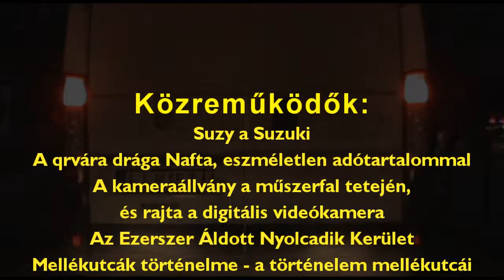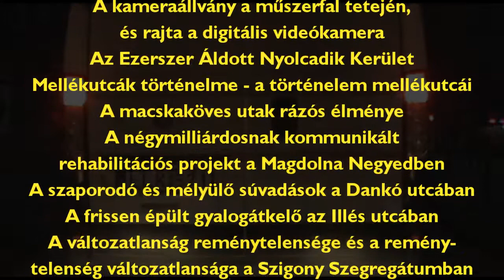Szigony Rally -Pár perc Józsefváros - 2014 január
Meglepő gyorsasággal sikerült átautóznom Józsefváros gettóvidékén, a mellékutcák szövevényén átvezető, dugókikerülő útvonalon. A gettóvidéken egyre érezteti hatását az, ahogy kialakította a parkolási fizetőzónákat a Körzetvezetőség. A használaton kívüli szervizutat egyre többen fedezik fel a "FiDo téren". Akárcsak a Külső klinikák környékének Szegregátum-beli mellékutcáit. És persze kiváncsi vagyok, hogy mikor történik meg a Szigony utcában a tankcsapdának is beillő úthiba kijavítása a Klinikák metróállomásnál. Ugyanis több hete (!) ott van az a durva úthiba. Persze a Körzetvezető (és) családjának lakhelyének számító Palotanegyedben pár napon belül kijavítanak minden úthibát...